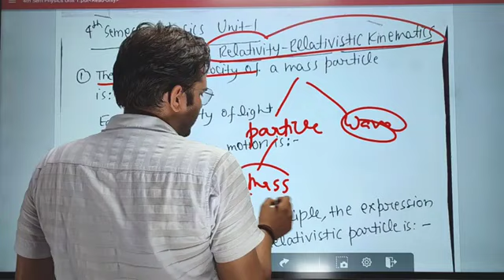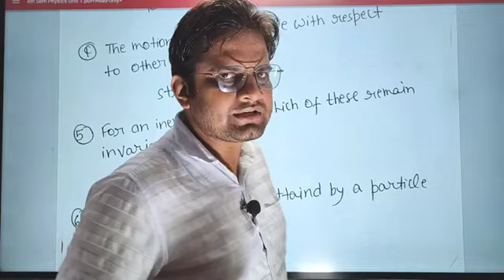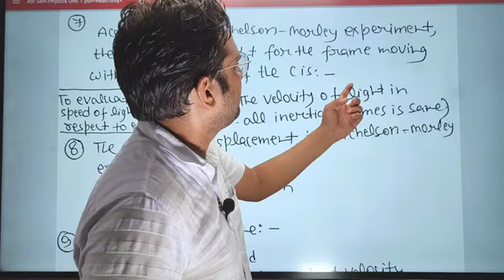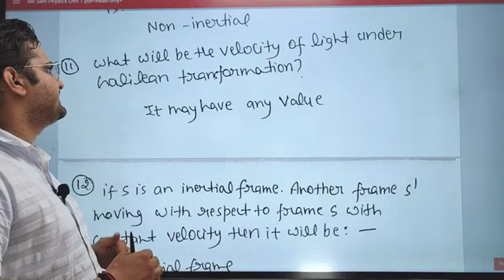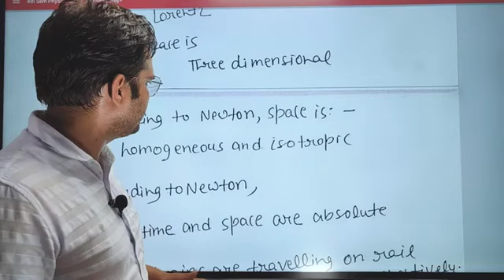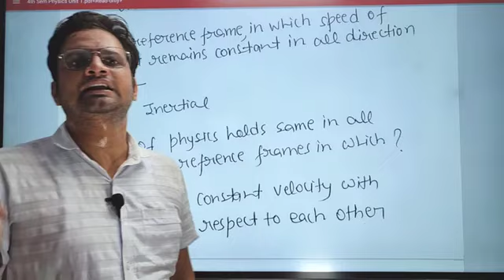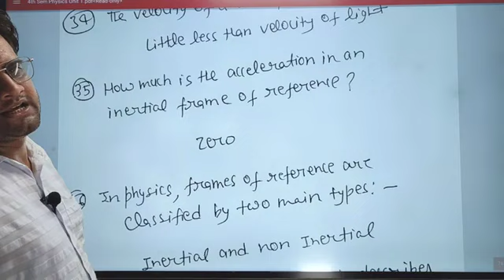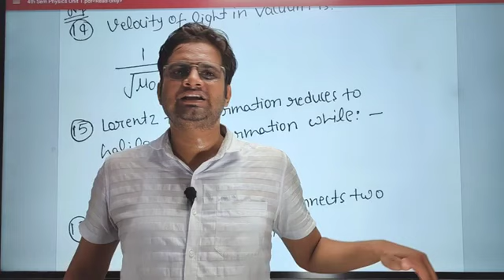July 22, 2023